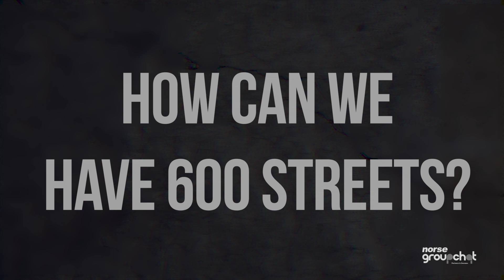Blanc Creative Norwich Podcasts. 'The Six Streets' Video Trailer for Norse Group 'Groupchat' Podcast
Norwich Podcasts from Blanc Creative.

We've been working with Podcast clients for almost three years and we really like to think that we're pretty good at what we do.

The rise of Podcasts is definitely set to continue. As we head through 2024, it's anticipated that the UK podcast market is set to grow to a staggering audience of 25.2 million, with growth set to peak at over 28 million in 2026 (Stats from Statista.com)

Where it goes after this time is anybody's guess, but or own Norwich Podcasts produced for a wide range of businesses, have emerged as a powerful tool for businesses looking to expand their reach, connect with their audience on a deeper level, and ultimately, enhance their return on investment (ROI).

Our Norwich Podcasts, in particular, offer unique advantages for local companies. As a Norwich-based podcast production company (that also cater to clients across the UK), we specialise in creating high-quality, engaging podcasts that resonate with listeners.

Why is this a benefit. Because we have the knowledge, logistics and equipment to record podcasts of the very highest quality either on location at your business or in our soundproof professional recording studio. We bring your vision to life and the following five reasons are why, our Norwich Podcast service is an invaluable investment for your business in 2024

Whether you're looking to reach a broader audience, strengthen your brand's presence, or create a more engaging customer experience, our Norwich-based podcast production company is here to help. If you have some ideas, we'd love to hear them, so why not reach out on our Contact Page, drop our team a call on M: 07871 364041 or E

We'd love the chance to create something exceptional together.